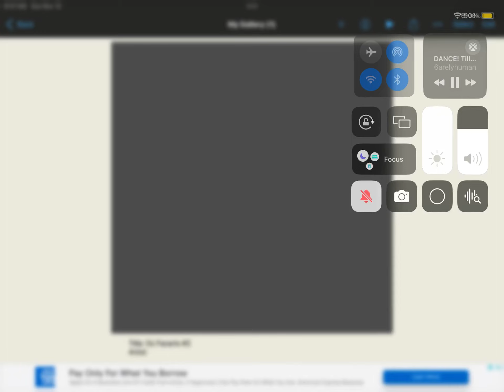Oc Fanarts #2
Gift for
Local Demon

So my device was acting up
I had to get an update yesterday. It said
I didn’t have enough storage which is bs. I had
to delete my Ibis paint and install it again after the update.
So yeah I lost most of my work in there but I still have some
of the work I done in my photo library and on social media.
(Please ignore the ad underneath)

Song : DANCE! Till We Die
Artist : 6arelyhuman